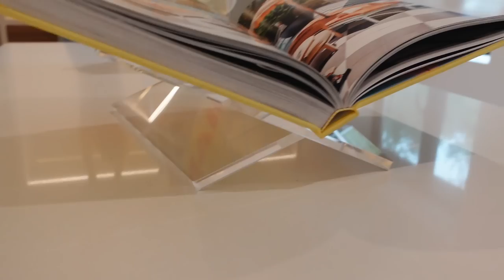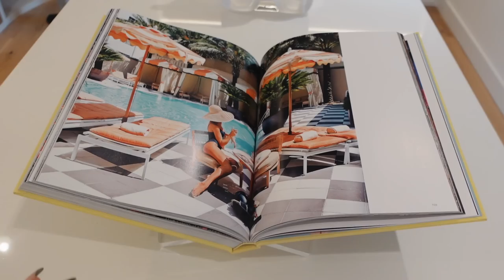Organise my DREAM walk in wardrobe with me!!😍😭